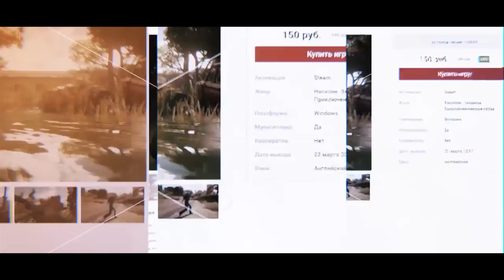PLAYERUNKNOWN'S BATTLEGROUNDS #21 (Двое против всех)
Разбираем!
Рубим вдвоячка PLAYERUNKNOWN'S BATTLEGROUNDS